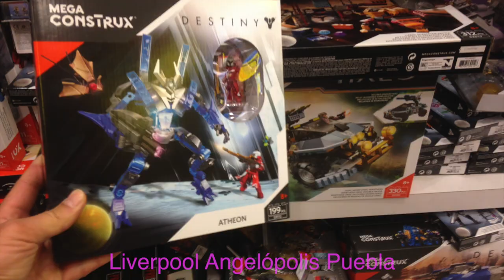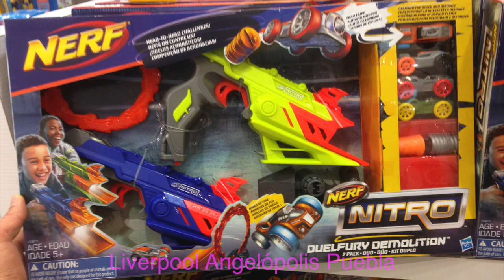JUGUETERÍA LIVERPOOL Mira lo que encontré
Casi me quedo sin pila en la cámara...

Mil likes para este video jajajaja